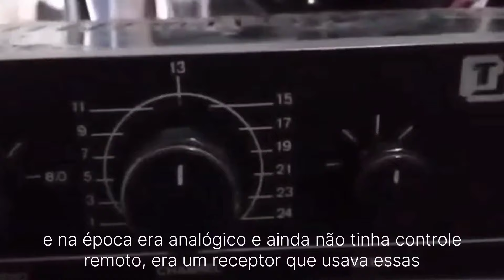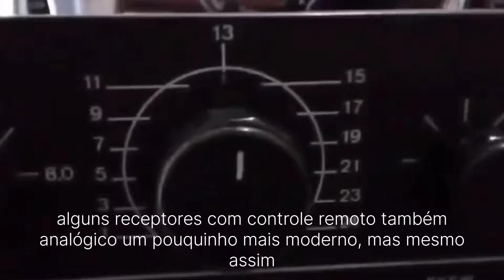Novas tendências em receptores de tv e recordando os antigos modelos do analógico ao HD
No vídeo de hoje vamos Recordar os antigos receptores analógicos e lnbs e também conhecer um pouco mais das novas tecnologias e tendências em receptores de tv que estão por vir.

Me segue nas rede sociais